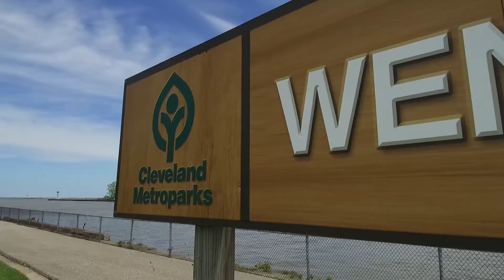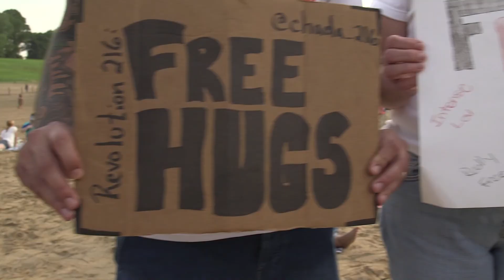Vibrant City Intro 2017